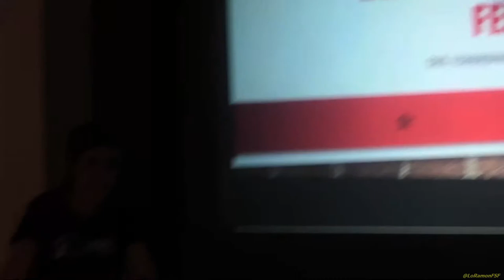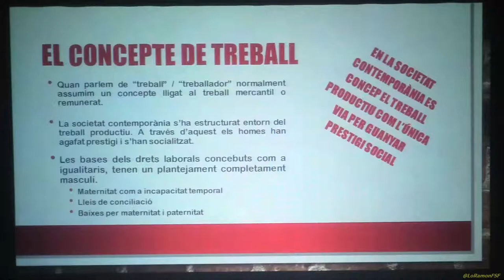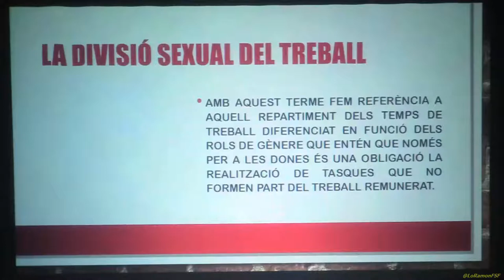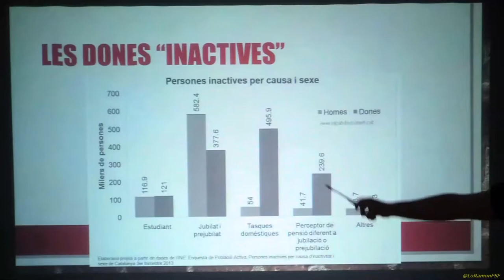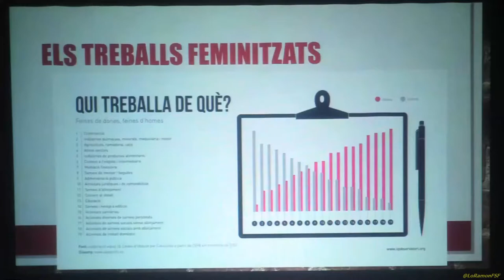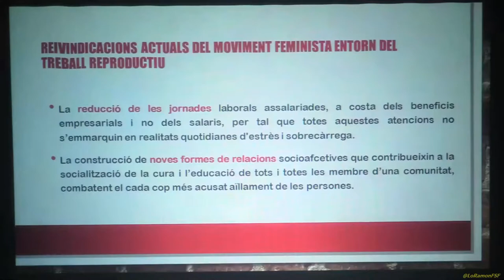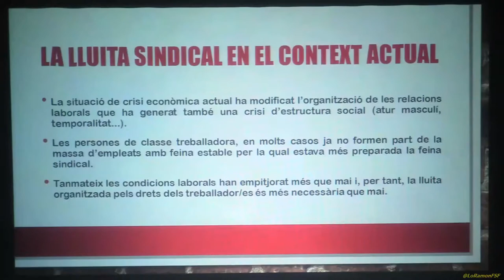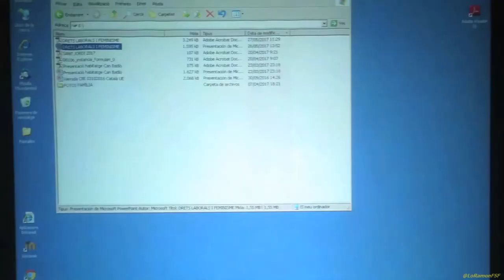Drets Laborals i Feminisme Primeres jornades feministes de la Catalunya Central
Acte central de la campanya «Prou feminicidis»
impulsada per Arran, Acció Lila i la CUP, que pretén, en paraules dels membres d'aquests col•lectius, "abordar el problema [dels feminicidis] des de la seva arrel identificant i denunciant el sistema ideològic que actua en els plànols materials i simbòlics, que són els que cal identificar i desmantellar".

Les jornades, han durat tot el dia,  a les quatre de la tarda, un acte polític amb:
 la diputada de la CUP, Mireia Vehí;
la regidora de la CUP-Capgirem BCN, Maria Rovira; i membres d'Arran i del col•lectiu feminista Acció lila.

Concert de sobretaula amb el grup Les Pasquines

Després de l'acte polític de les quatre, les activitats se han reprès amb dues taules d'experiències. La primera sobre Drets laborals i feminisme, i anirà a càrrec de la sindicalista Joana Badia.

27 de maig el Casino de Manresa